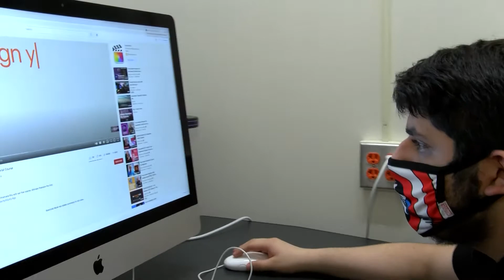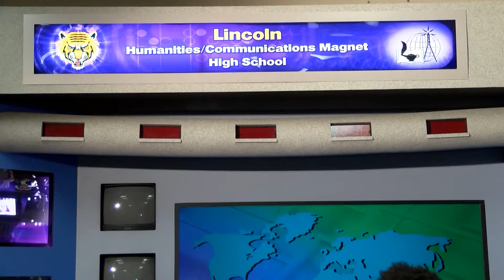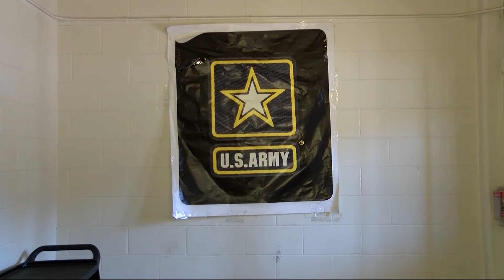LHCM 2021:22 Recruitment Video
Lincoln Humanities & Communications Magnet Recruitment Video.